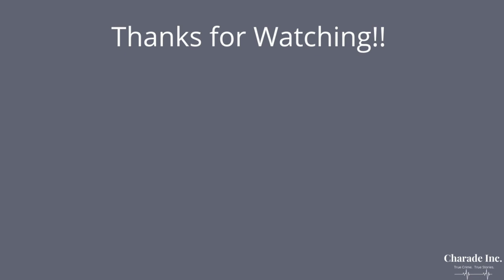The Legend of Lorena Bobbit | Crime, Corruption, & Cocktails | Episode 30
On this week’s episode,  we dive into the infamous story of Lorena and John Wayne Bobbitt. Their case rocked the world, but the alleged abusive reality of their marriage was overshadowed by Lorena's violent act.

Editor’s Note - All descriptions of abuse are alleged and from Lorena’s prospective and statements. We are presenting the narrative of their marriage for her perspective in order to gain clarity on what may have driven her to perform such a gruesome act on her then husband.

Links